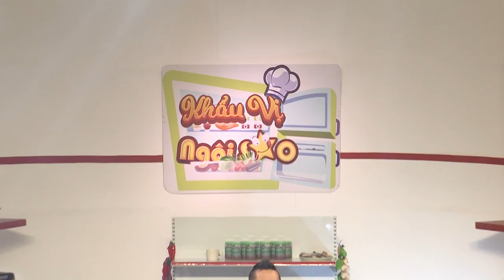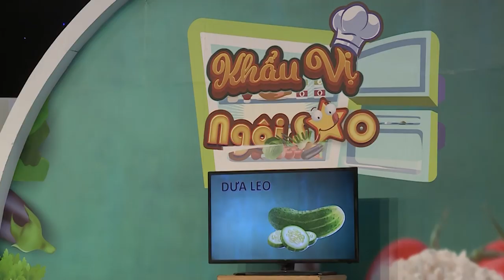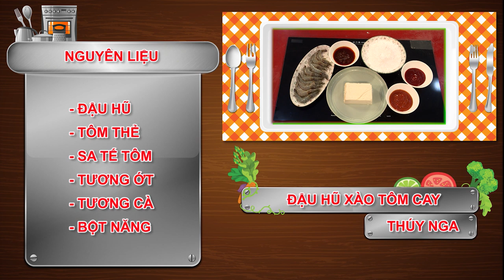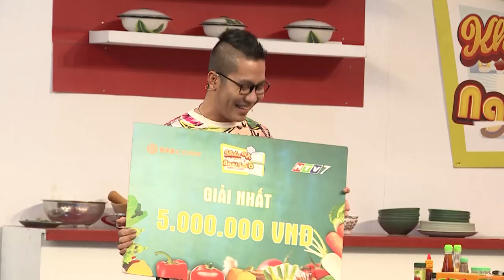Khẩu Vị Ngôi Sao mùa 4 | Tập 33 | “Tiểu tam” Băng Di khuyên fans đừng nghĩ cướp chồng người khác”